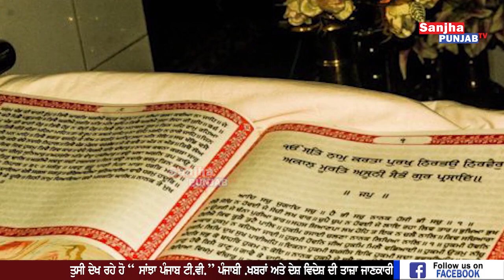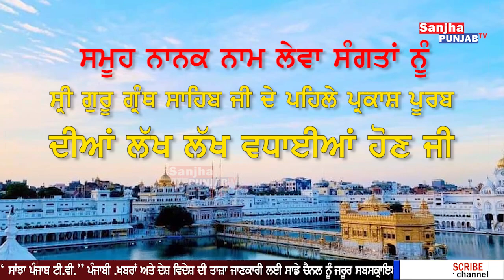Golden Temple Amritsar on First Gurupurab of Shri Guru Granth Sahib Ji | Gurbani | Sanjha Punjab Tv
sri guru granth sahib, parkash purab , gurbani, sikh, sikhism, guru purab, sri darbar sahib, amritsar sahib, golden temple, sachkand sri darbar sahib, dhur ki bani ayyi, live gurbani, Golden Temple on Gurpurab,Floral glory at Harmandar Sahib,First Gurupurab,Flower Decoration at Sri Darbar Sahib,Today Live Video Darbar sahib,Sri Guru Granth Sahib Ji,